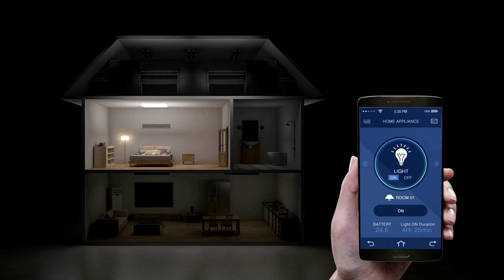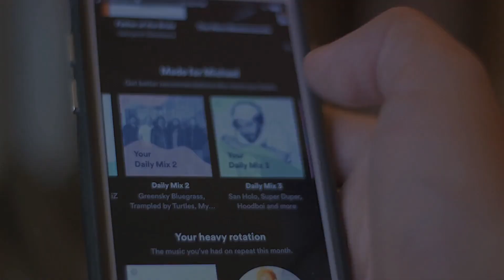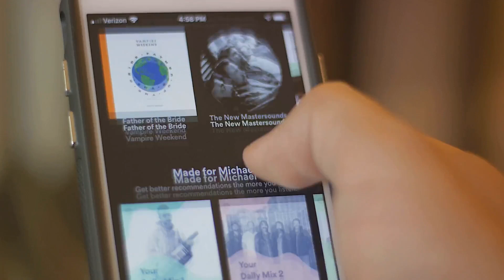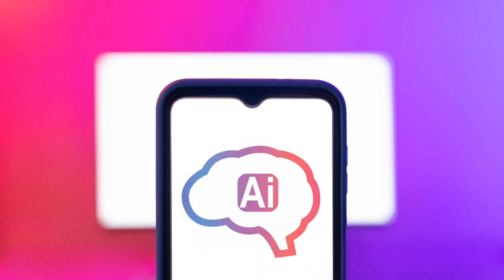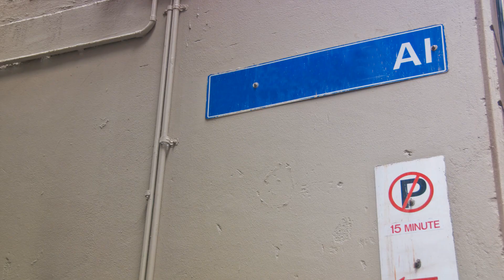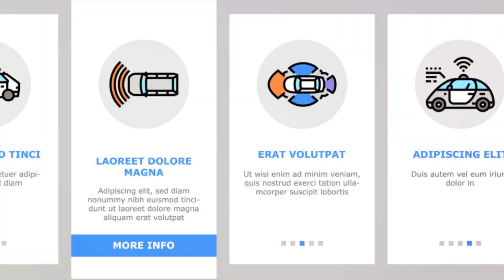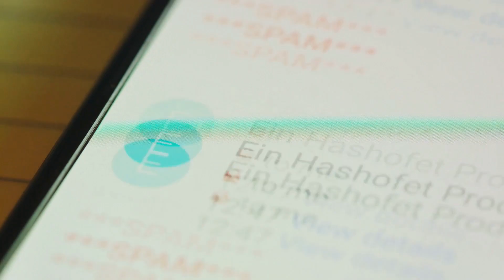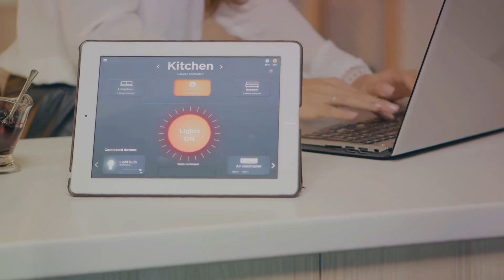How AI Shapes Our World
🤖✨ Dive into the heart of the AI revolution with our latest video,. Join us as we explore the countless ways artificial intelligence is quietly transforming our world, from the moment we wake up to the time we go to bed.

🌐 From personalized recommendations on our favorite streaming platforms to AI-powered virtual assistants streamlining our tasks, this video unveils the invisible threads that AI weaves into the fabric of our daily routines.

🔍 Buckle up for a journey through the future that's already here. Get ready to be amazed by the AI technologies shaping our world and discover how they're enhancing our day-to-day lives in ways we might not even realize. ✨🤖